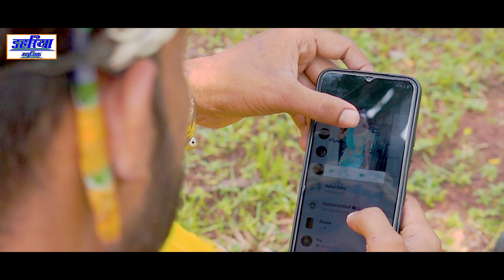Ambikapur Wali || अंबिकापुर वाली || CG HD Video Song | Ganeshwar Das & Champa Nishad Dahariya Music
Song -Ambikapur Wali
Singer - Ganeshwar Das Manikpuri
Female singer -Champa Nishad
Lyrics -Siyaram Kaanuje
Music arranger -Raju rawal,Aswani Raj,kavi Shankar,
Cast - Keshav Devdas & Sandhya Yadav
DOP & Editor -Sazzad Khan 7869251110
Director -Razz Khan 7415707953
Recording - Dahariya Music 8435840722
Producer - Dharmendra Dahariya
Language :- Chhattisgarhi
Genral :- Orignal
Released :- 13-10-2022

👉*ANTI-PIRACY WARNING * This content is Copyright to Dahariya Music. Legal action will be taken against those who violate the copyright of the following material presented !